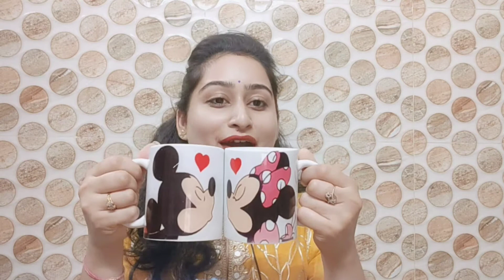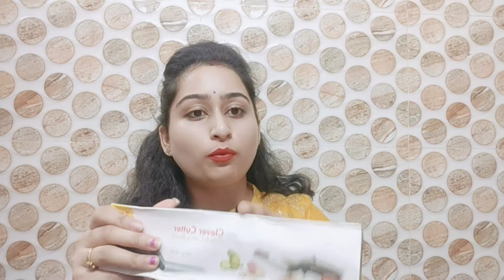MEESHO Kitchenware Items Haul || cup sets || cup stand || vegetable cutter || cosmofusion.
I m Rajshree. In this video I want to give honest review about MEESHO KITCHENWARE ITEMS. Kitchenware items include coffee mugs or tea mugs, cup stand, vegetable cutter 2in1.

PRODUCT CODES:
White mugs-  s-6372665
Black cups-    s-8051126
Cup stand-     s-16786924
2in1cutter-     s-41941253

Topics covered:
1.meesho kitchen haul
2.meesho kitchenware items haul
3.meesho kitchen items haul
4.meesho kitchen haul in hindi
5.meesho kitchen items
6.meesho kitchen haul video
7.meesho kitchen haul 2021
8.meesho kitchen haul under 300
9.meesho kitchen haul new
10.meesho kitchen haul/ meesho kitchen & organizers haul /low price kitchen wear items
11.kitchen items haul
12.kitchen items haul 2021
13.meesho haul kitchen items
14.meesho haul kitchen items video
15.cups set
16.cup stand
17.milk/coffee mugs
18.vegetable cutter
19.cutter 2 in 1
20.cosmofusion

Thanku ❤️